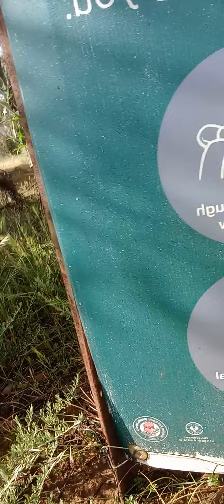Sorry for not posting in a while and here's why...